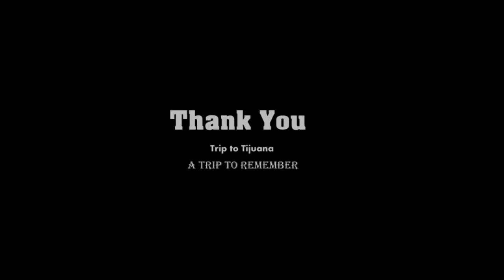BUP Economics Freshers' 2016 Mimicking video (Parody)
It was a pleasure to meet you guys the buzz place of the world named Tijuana,Mexico in Dhaka city. Thanks all Senors and Senoritas of Department of Economics (BUP) to make it possible. A trip to Tijuana,Mexico , a trip to remember. We thank everyone who worked hard day and night for this event( ECO Freshers' 2016). We tried our best to mimic some unique characters of our beloved Juniors of ECO-2. Thanks Everyone.